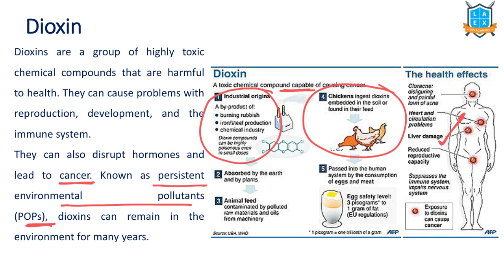What is Dioxin ? || Dioxin అంటే ఏమిటి? || La Excellence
Dioxin

Phone:
*Mana La Excellence Telegram Channel Link*

Address:
La Excellence IAS
1st floor, #1-10-223/s,

English:
La Excellence IAS Coaching Institute
Kannada: